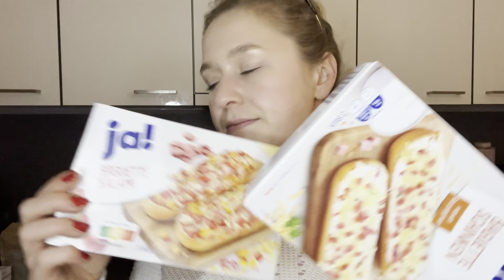Rewe Food Haul XXL November 2022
In diesen Video zeige ich euch meinen Einkauf bei @rewe. Wir kaufen endlich mal wieder andere Produkte ein und genießen die mega Auswahl unseres riesigen Rewe marktes.
Von vielen Glutenfreien Dingen für die Weihnachtszeit seht ihr unseren Wocheneinkauf für 2,5 Personen.

Packstation 112
24145 Kiel

Oceansapart: Erhalte mit dem Code: cwpant  ab 49€ eine Pant gratis dazu. Kaufe beispielsweise einen Bra oder ein TShirt oder ein Top und mache dein Outfit mit der Pant komplett!

 @AlpenKraft  Wenn ihr über meinen persönlichen Link bestellt, spart ihr 15% auf das gesamte Sortiment bei Alpenkraft. Der Discount wird automatisch an der Kasse berechnet.

Pomélo+Co.

Salted Beauty:
Ihr könnt mit dem Code: CHRISSYYT 45% sparen und bekommt sogar noch ein Freegift dazu :)

Happyglam: Spart 2 Wochen lang 40% mit dem Code: happychrissy

Twistshake:
Übrigens bietet   @Twistshake   momentan 50% auf das gesamte Sortiment. Mit meinem Code: 20christinhass könnt ihr zusätzlich 20% auf alles sparen 😍

50% sparen mit dem Code:   CHRISSYSPART50

Meine Bilder von Desenio:
Code : XMASCHRISSY spare 10%

Trunki Kinderkoffer: Spare mit dem Code: BBCHRISSYSALE bis zum 18.11.22

Die Teilnahme ist ab 18 Jahren und eine Auszahlung des Gewinns ist nicht möglich.
Zudem wird die Ware unversichert versandt, sodass kein Anspruch auf den jeweiligen Gewinn/ Wert besteht.